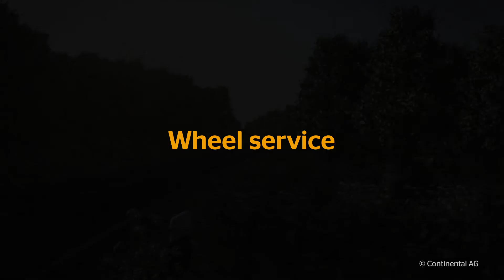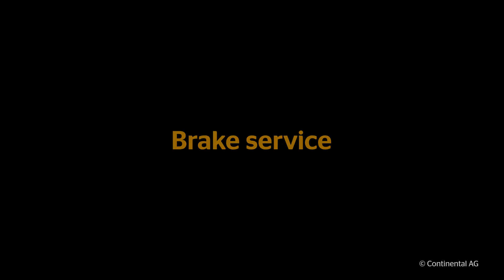Continental Animation New Wheel Concept Service